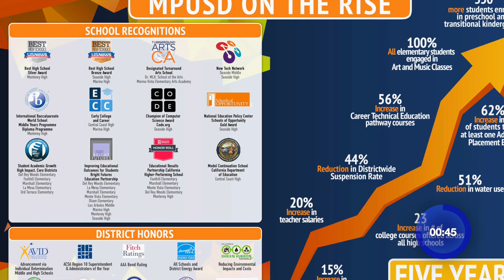MPUSD Minute: May 31